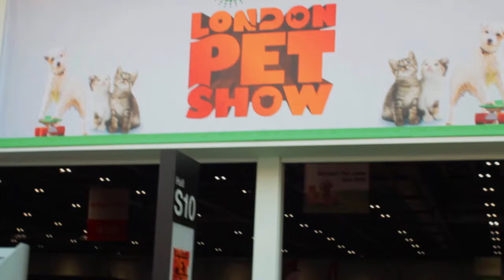Morgan Berry (59 second therapies) Edinburgh Festival 2015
Morgan warms up for the Edinburgh Comedy Festival 2015 at the London Pet Show and interviews those struggling with their grief after losing a pet rabbit. He performs his unique style of 'Freedom Healing' with some very successful 59 second bereavement therapies.